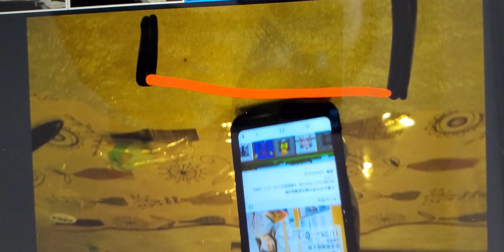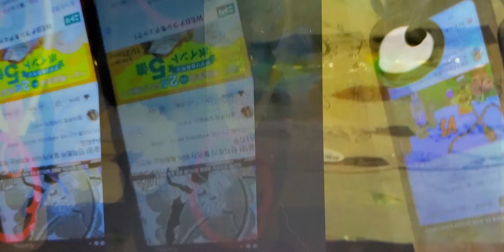山行くと聞いていたですよね❗